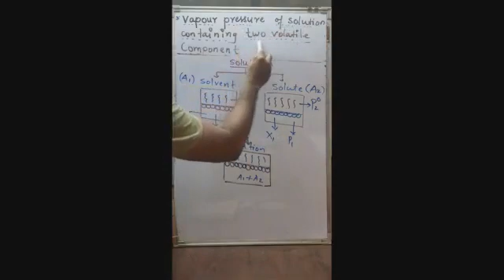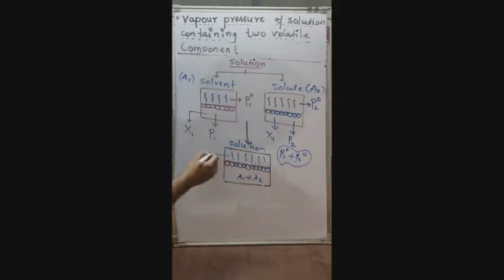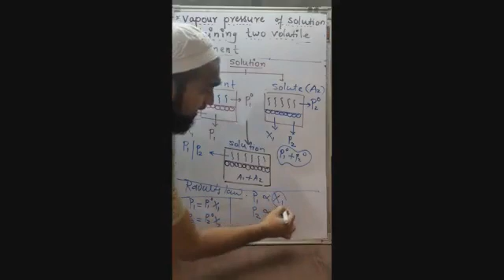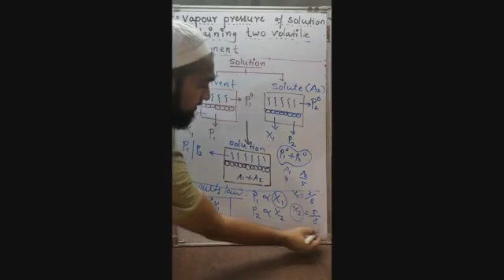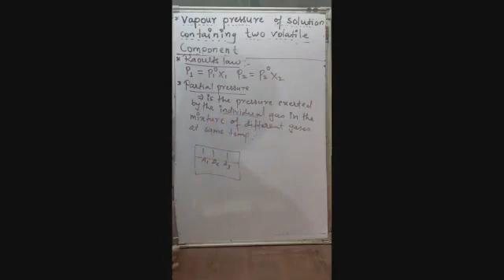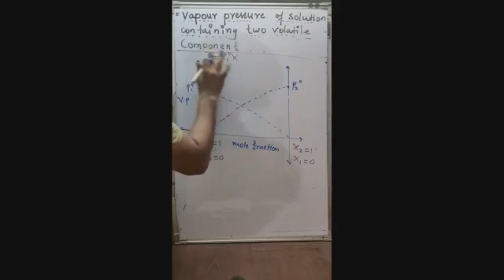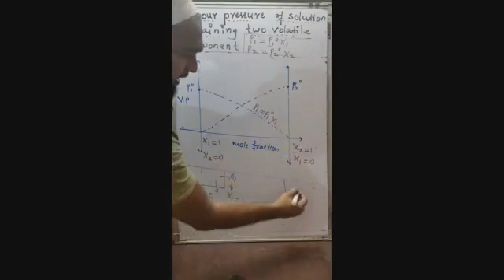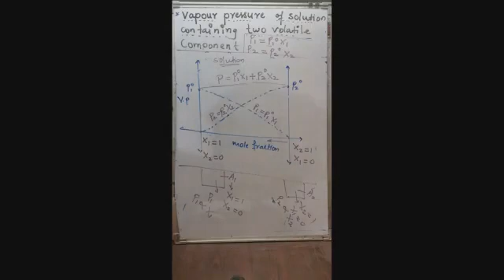Class XII third video lect class 12 Raoults law